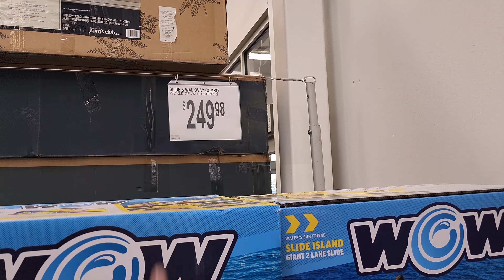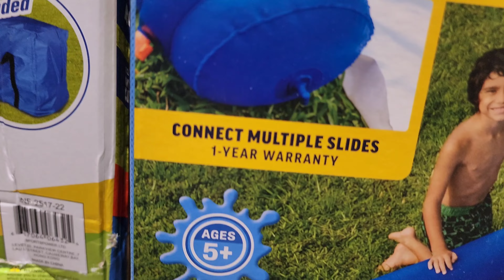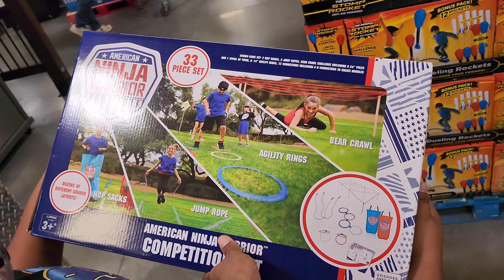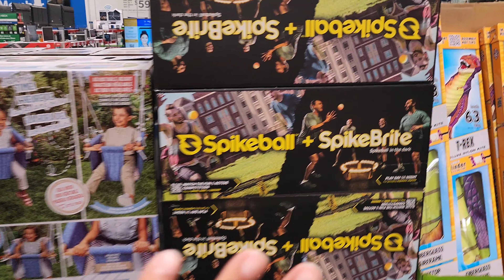Sams Club Haul Feat A Robot Lawnmower⁉️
Sams Club Haul In Roswell, NM Feat A Robot Lawnmower
Todays sams club haul is an exciting one for many reasons. This is our first time shopping at a roswell,nm sams club store first off. Also this sams club has a different variety of groceries and items we have not seen before. A great sams club find we found was a robot lawnmower and we were excited to see this because we only heard of the robotic lawnmower but never seen them in sams club or any store.

00:00 Sams club haul
00:30 Christmas gift ideas 2022
11:55 Worx Landroid robotic lawn mower

to start using VIDIQ Free today!